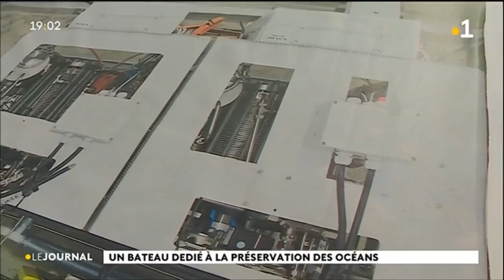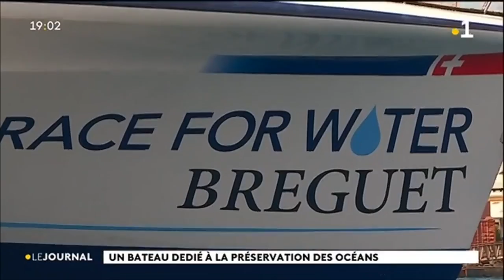Race for Water est arrivé à Papeete